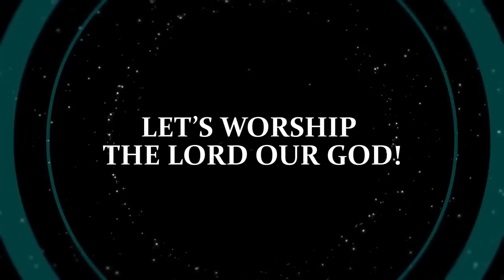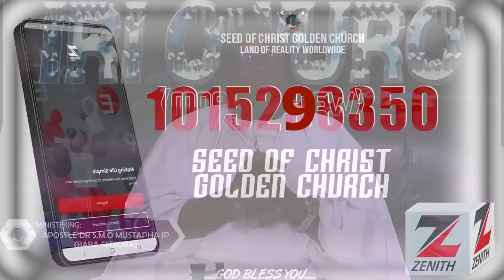IRI OWURO {MORNING DEW} DAY 10TH OF MAY